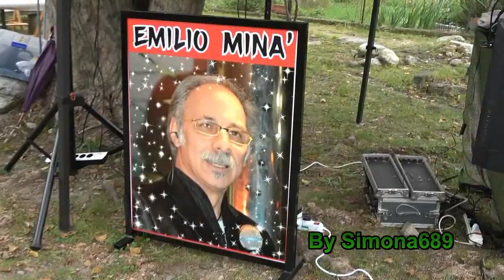"Generale", Emilio Minà, Pomaretto, Camminando e Mangiando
Camminando e Mangiando con Canti e Musiche nei Borghi di Pomaretto(TO), Val Chisone, 6a edizione. 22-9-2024